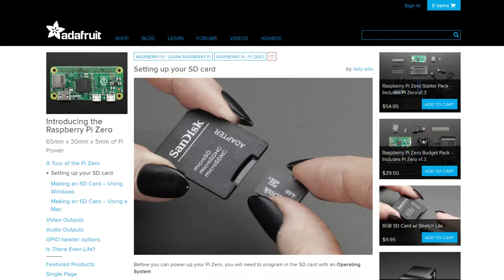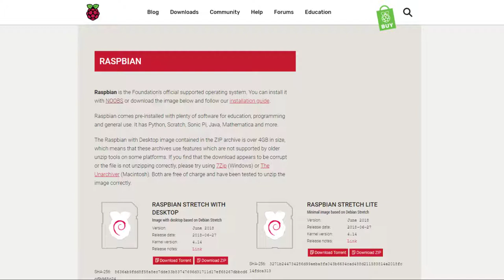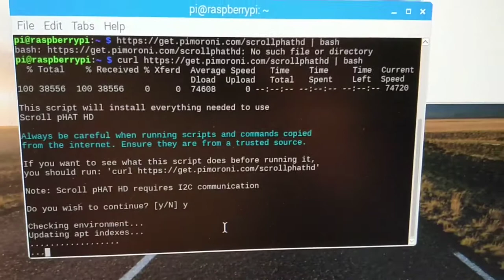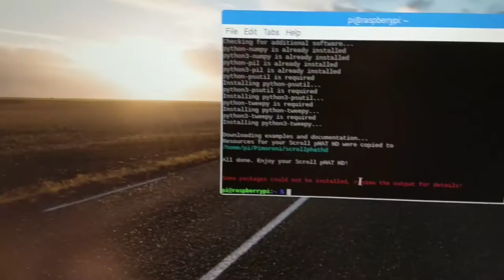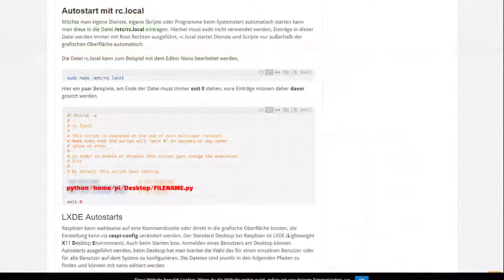Tutorial: Scroll pHAT HD + Raspberry Pi Zero = Leuchtelauftext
Mein erstes Projekt mit dem Raspberry Pi (und dem Raspberry Pi Zero): Ich will einen LED-Lauftext auf ein Scroll pHAT HD bringen. Dazu habe ich mich durch diverse Tutorials und Anleitungen im Netz gewühlt und alles hier zusammen getragen.

Hinweis: ich habe von den Webseiten keinerlei Honorar o.ä. bekommen, sondern sie nur zur Umsetzung meines Projektes herangezogen. Da die aktuelle Rechtsprechung etwas seltsam ist, deklariere ich das Video dennoch vorsichtshalber als Werbung.

- Dank diesem Tutorial war ich drauf gekommen, dass die Raspberrys untereinander kompatibel sind

Das gesamte Tutorial mit noch ein paar weiteren Hinweisen und Code-Schnipseln findet Ihr auf meinem Blog